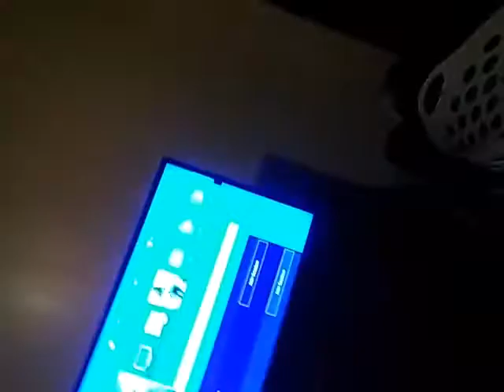Quick jam before work...